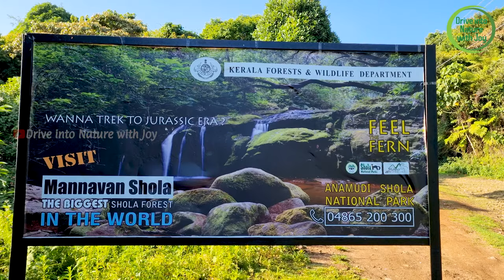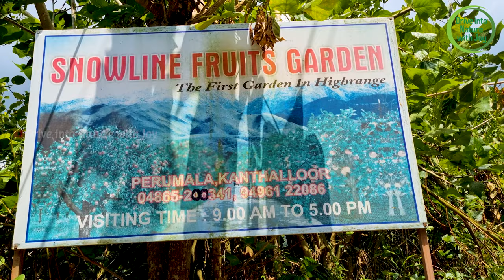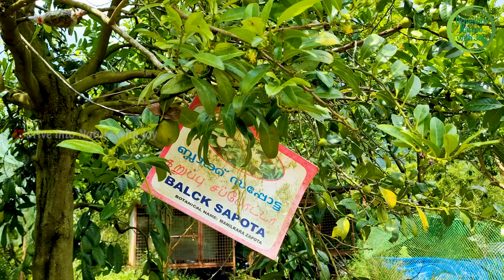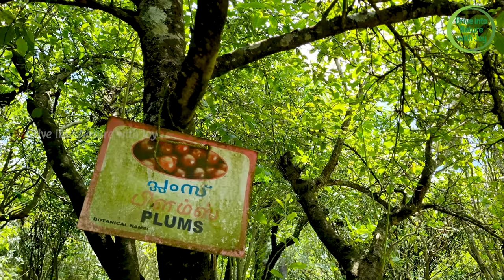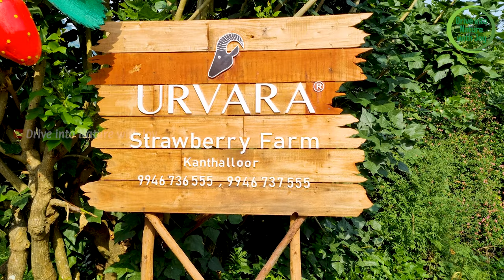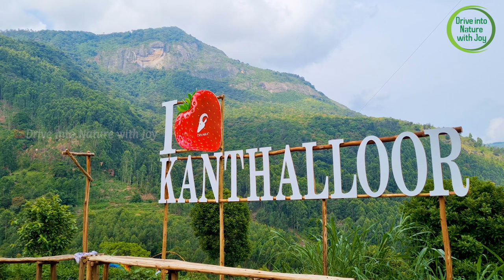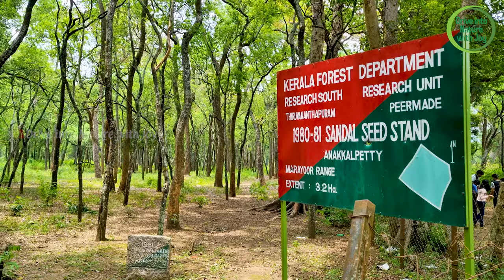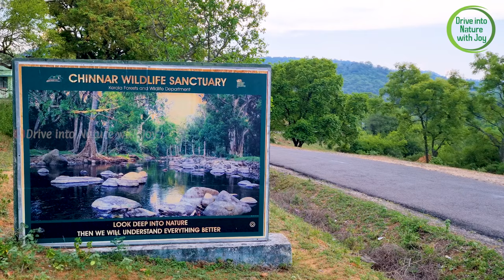Explore Kanthalloor | kanthalloor tourist places | Shola Heaven Resorts | Munnar | Part-3 | 2023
Fruits season is Second half of July till August

3. Shola Heaven Resorts

4. Snowline Fruits Garden

5. URVARA STRAWBERRY FARM

Kanthalloor is a village in Devikulam taluk of Idukki district in the Indian state of Kerala. It is a village nestled in the Western Ghats of India. The salubrious climate and picturesque landscapes and wide variety of tropical crops coupled with the close proximity of Munnar (a major hill station) have transformed this village into a tourist destination.